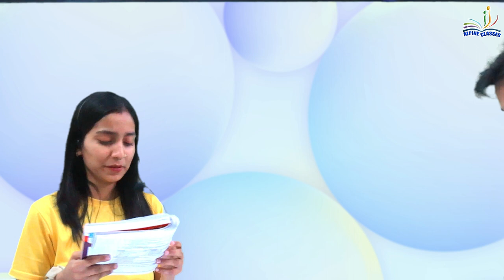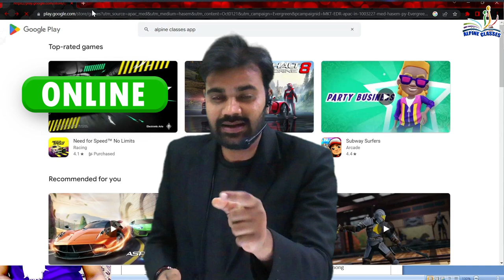BHU/CUET BCOM ENTRANCE 2023 | तैयारी कैसे करें || BEST COACHING FOR CUET BCOM 2023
😊 HELLO  EVERYONE

📞 24×7 Call Or WhatsApp Support